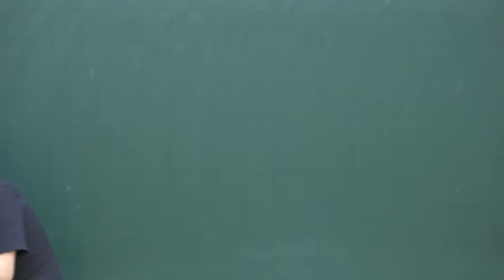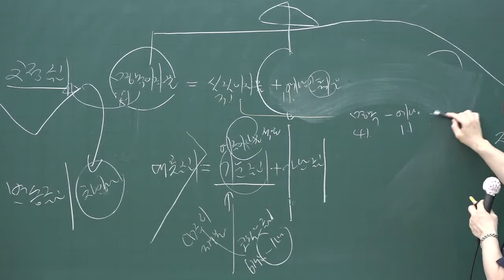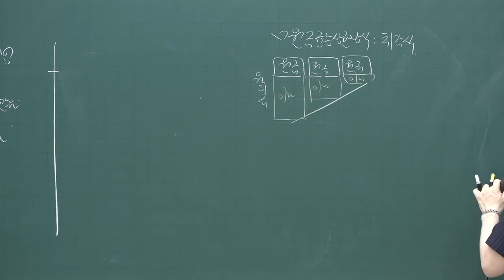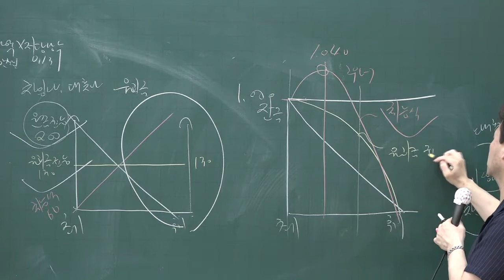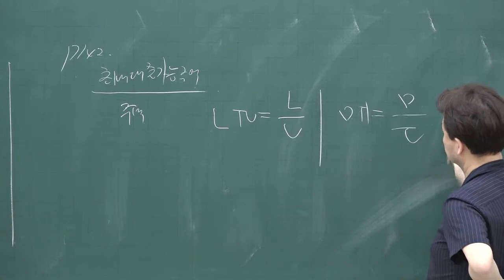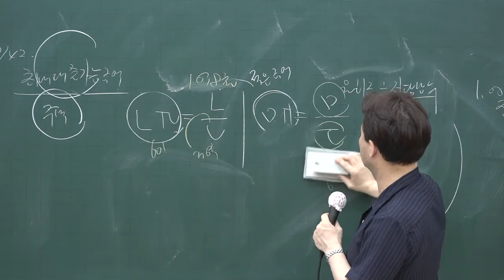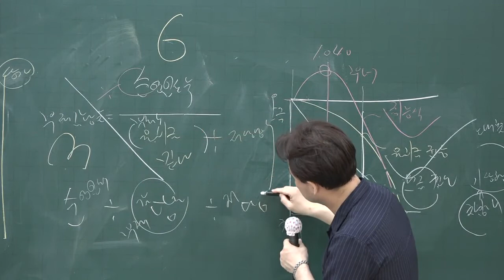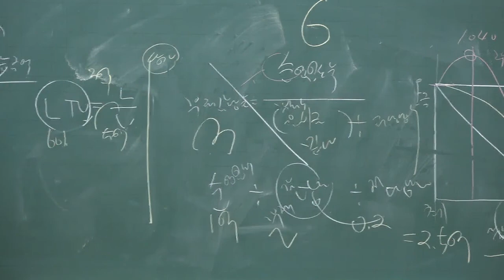[공전무] 2020년 공인중개사 부동산학개론 핵심이론 6-22